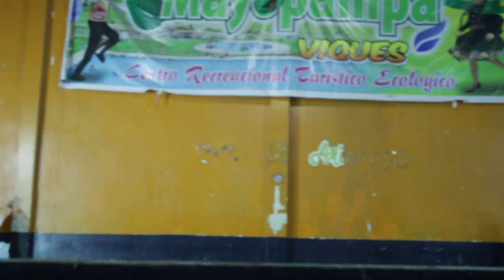COMUNEROS DE VIQUES EN EL CONCURSO DE CARNAVAL VIQUESINO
La orquesta Ases de Huancayo y Los Comuneros de Viques, una importante exresión del baie del Valle del Mantaro.

En el concurso de Waylash Viquesino, estuvieron demostrando lo mejor del Huaylarsh antiguo en la versión del 2016 del denominado Carnaval Viquesino, y aunque el conjunto no es demostrarse a nivel competitivo, brinda una puesta siempre esperada y admirada por el público.